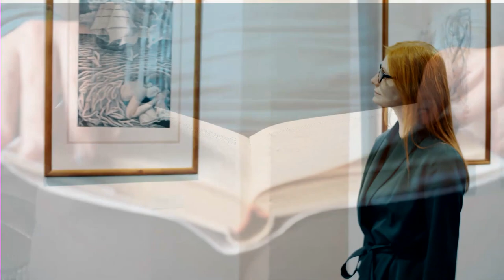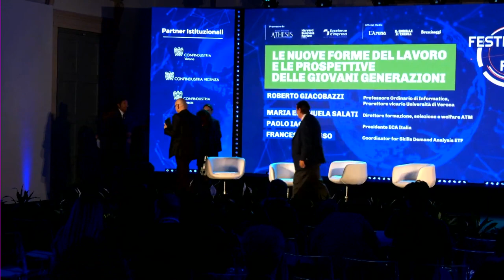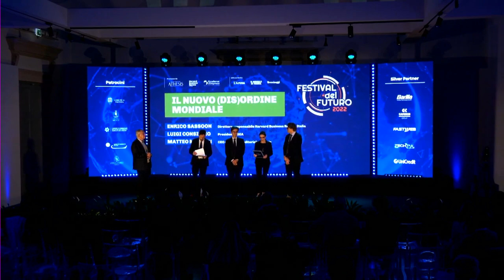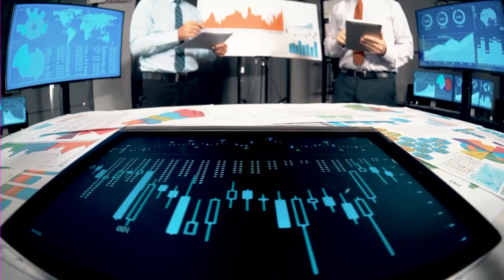Conclusioni finali Festival del Futuro 2022 - Il nuovo (dis)ordine globale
Il Festival del Futuro ha messo a confronto esperti di fama internazionale sui grandi temi che caratterizzano l’evoluzione futura del nostro pianeta.
La salute, lo sviluppo tecnologico, economico e finanziario, il climate change e la sostenibilità, l’alimentazione, la transizione energetica e la decarbonizzazione, nonché gli aspetti socio-politici.